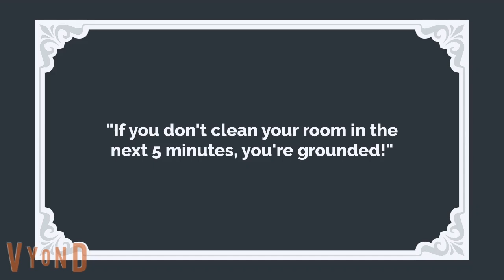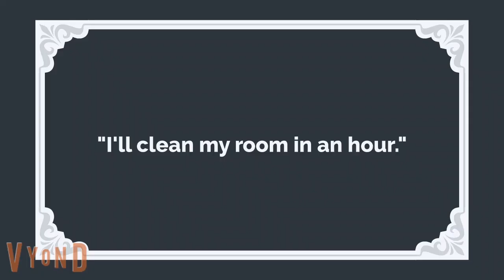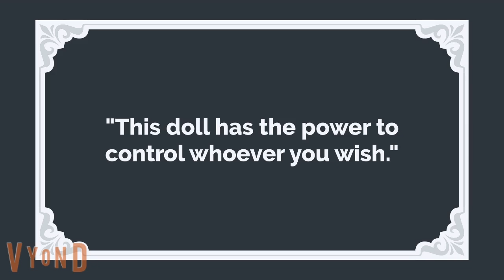Evan's Doll!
Evan gets a doll that looks quite peculiar...